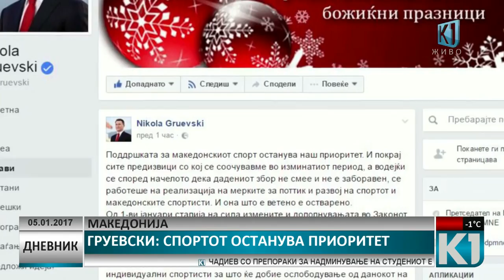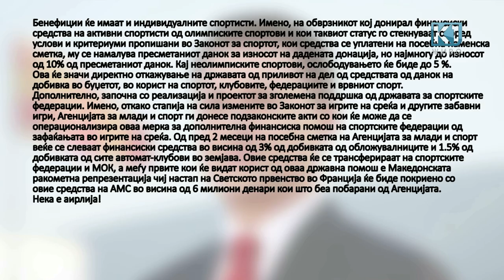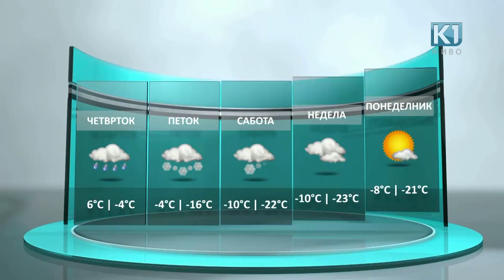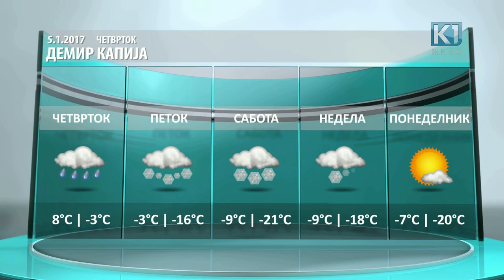Дневник К1 Телевизија 20:00 час. 05.01.2017